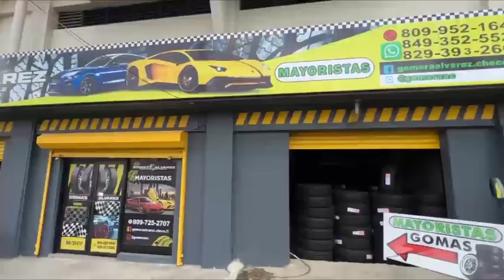EL COMEDIANTE DE TELEMICRO SAMUEL MATA ES CANCELADO DE KAPICUA RADIO SHOW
ESEL COMEDIANTE DE TELEMICRO SAMUEL MATA ES CANCELADO DE KAPICUA RADIO SHOWTE CANAL ES DE FARANDULA CHISMES Y MUCHO MAS